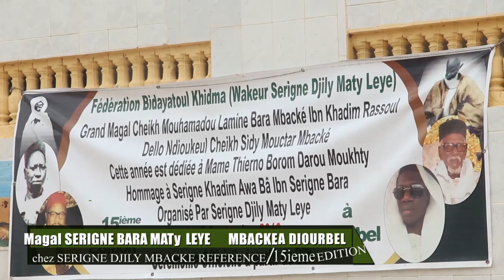serigne djily maty leye mbacke